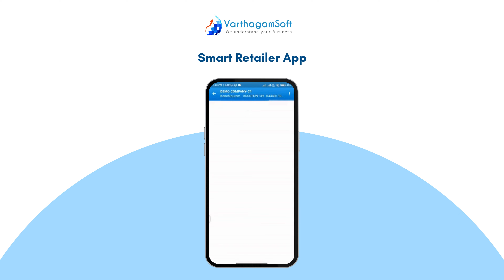Smart Retailer App Promo | VarthagamSoft retailerapp #2024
VarthagamSoft presents the Smart Retailer App! 📱✨ for Retailers. Choose your zone, add distributors, and receive instant bill notifications. Manage everything on one screen.📱💼 Order simply, connecting directly with your distributor.